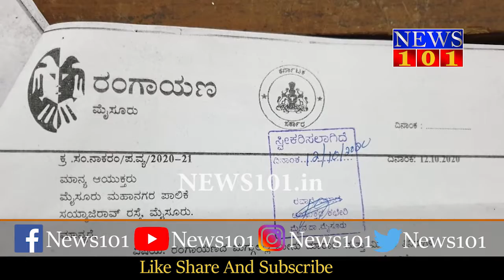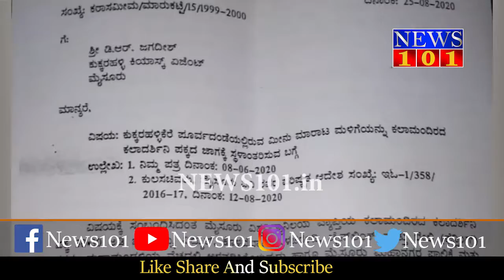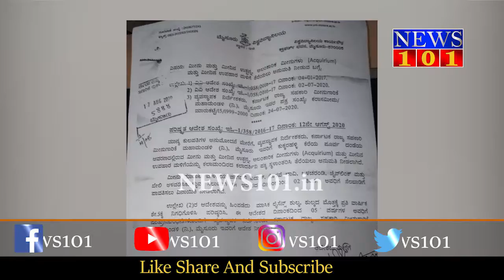ಕುಕ್ಕರಹಳ್ಳಿಕೆರೆ - ಅಕ್ರಮವಾಗಿ ರಾತ್ರೋರಾತ್ರಿ ಫಿಶ್ ಬೂತ್ ಸ್ಥಾಪನೆ | News101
ಕುಕ್ಕರಹಳ್ಳಿಕೆರೆ ಸ್ವಚ್ಚ ಪರಿಸರದಲ್ಲಿ ಅಕ್ರಮವಾಗಿ ರಾತ್ರೋರಾತ್ರಿ ಫಿಶ್ ಬೂತ್ ಸ್ಥಾಪನೆ  ಫಿಶ್  ಬೂತ್ ಮಳಿಗೆ ನಿರ್ಮಾಣಕ್ಕೆ‌ ರಂಗಾಯಣದ ನಿರ್ದೇಶಕರ ವಿರೋಧ  ರಂಗಾಯಣದ ನಿರ್ದೇಶಕ ಅಡ್ಡಂಡ‌ ಸಿ. ಕಾರ್ಯಪ್ಪ  ಮೈಸೂರು ವಿಶ್ವವಿದ್ಯಾನಿಲಯದ ಕುಲಪತಿಗೆ ಹೇ